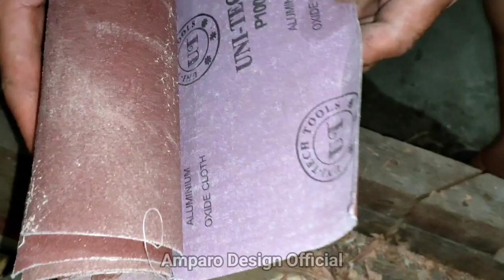Paano ng Gumawa ng Matibay na Handle ng Martilyo, Hammer Wooden Handle | DIY Hammer for Carpentry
Paano gumawa ng Handle ng Martilyo, Hammer Wooden Handle, DIY Hammer Handle

Sa video na ito malalaman kung paano gumawa ng matibay na handle ng martilyo, gamit bilang materyales ang mga sumusunod na uri ng kahoy na matitigas tulad ng ipil gubat, kamagong, yakal, mulawin atbp.